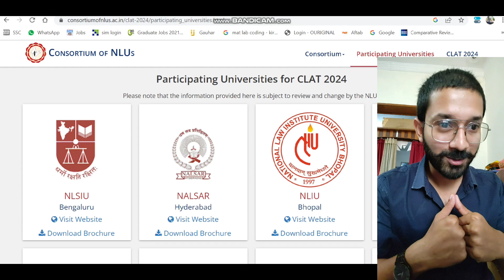CLAT 2024 - EXPECTED CUT OFF | Safe Scores to Get In NLU